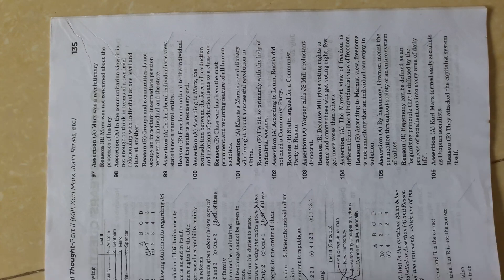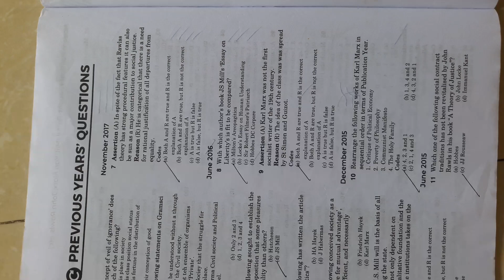MCQ QUESTIONS FOR MODERN POLITICAL THOUGHT FROM PAPER 2 POLITICAL SCIENCE FOR UGC NET EXAM 2021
THIS VIDEO IS DEVELOPED BY DIPAM EDUCATION
THIS VIDEO IS A MCQ QUESTIONS VIDEO FOR PAPER 2 POLITICAL SCIENCE
FOR UP COMING  UGC NET EXAMINATION 2021